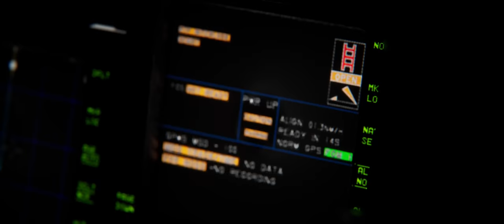A Coming Storm - DCS: Eurofighter Announcement Trailer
The Eurofighter is coming to DCS World!
Developed by Heatblur Simulations and in partnership and expertise of TrueGrit, prepare yourselves for unprecedented power and capability.
Developed for DCS World in association with Eagle Dynamics and The Fighter Collection